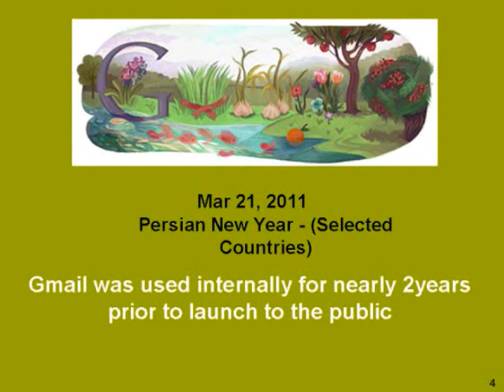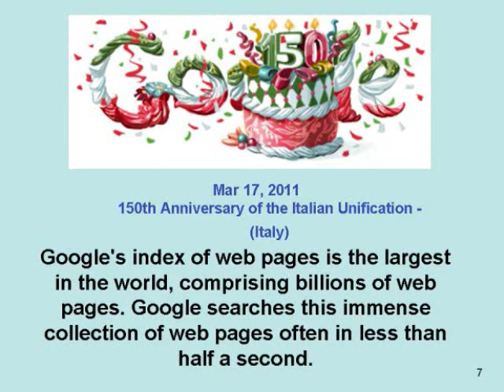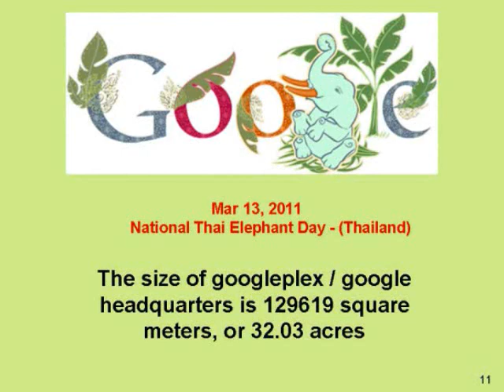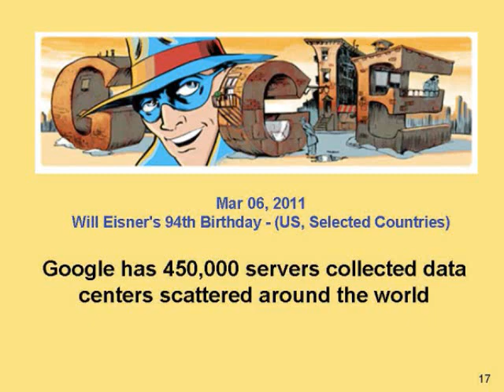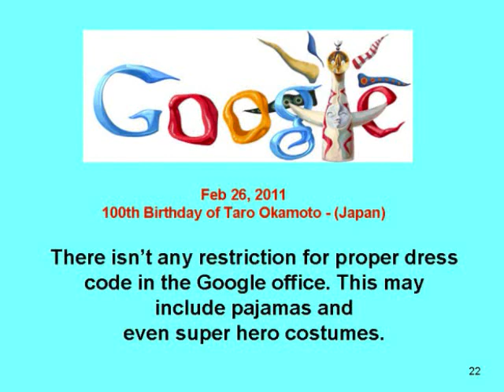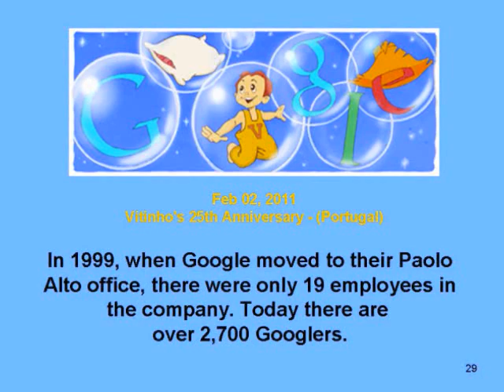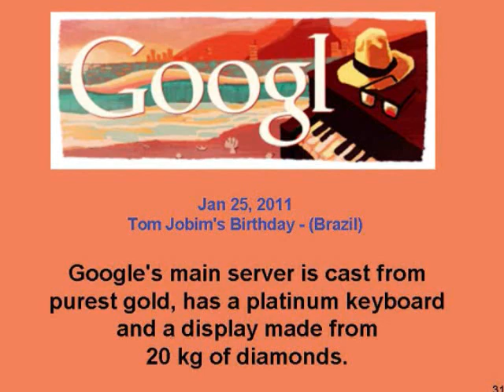Google...The 8th Wonder Of The World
A PowerPoint Presentation of Google Doodles and some interesting facts about Google